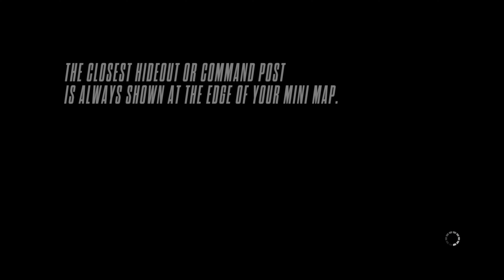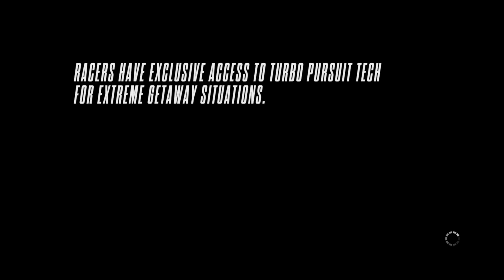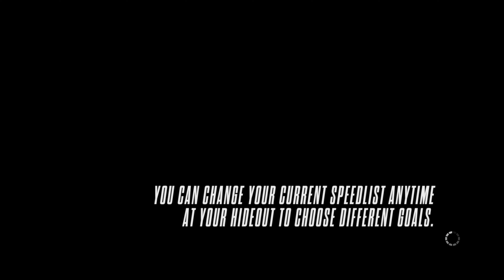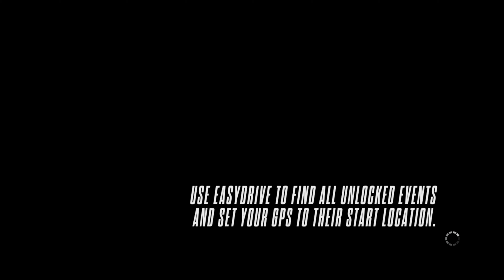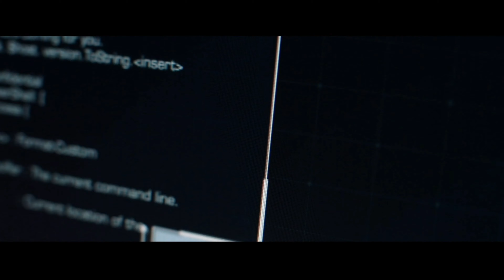Need For Speed: Rivals - Part 40 (BMW M6 Coupe)